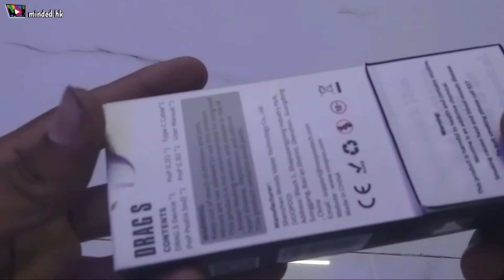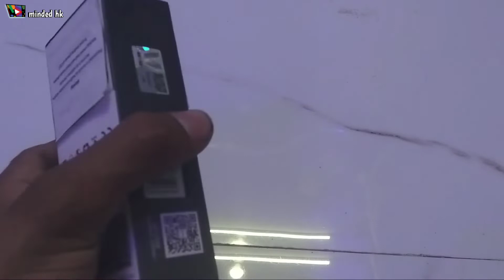voopoo drag s vape unboxing | 🔥how to use | full setup | minded hk